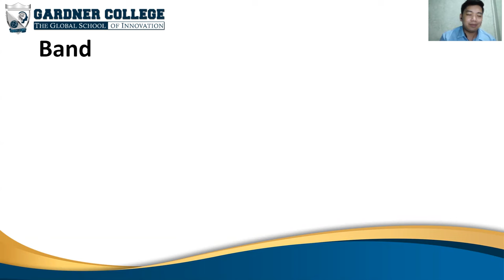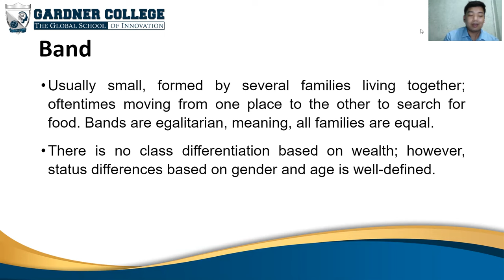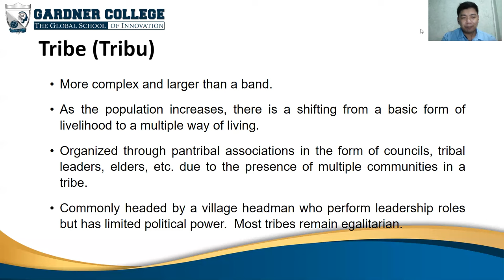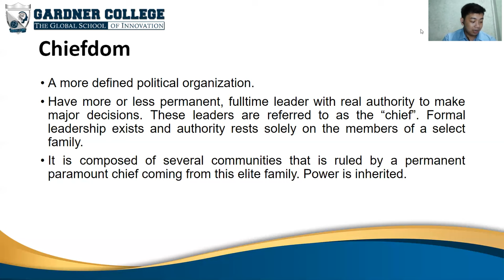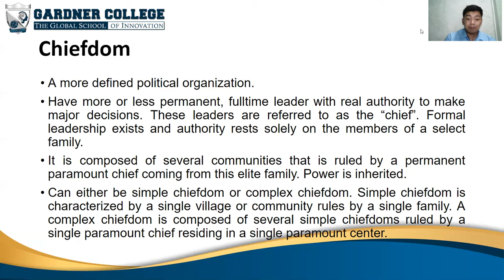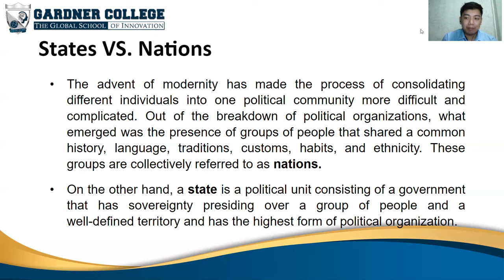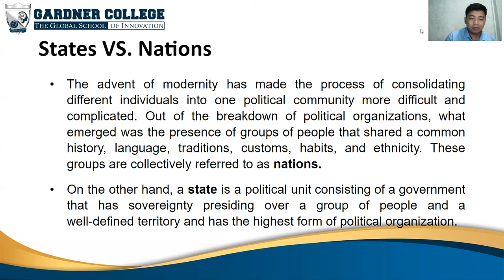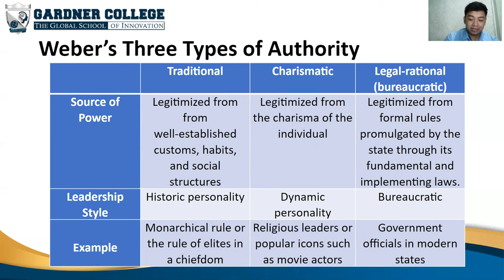UCSP: Political Organization / Authority and Legitimacy